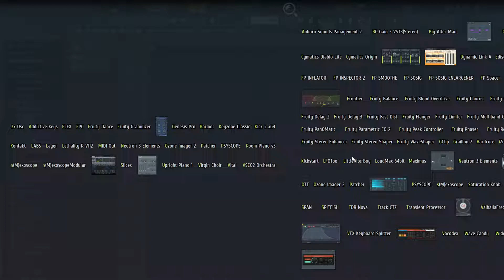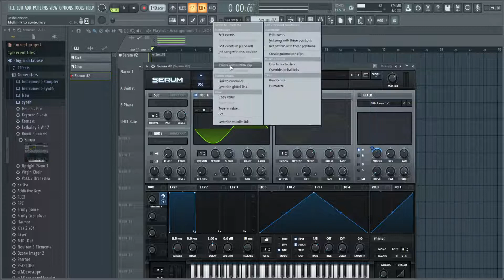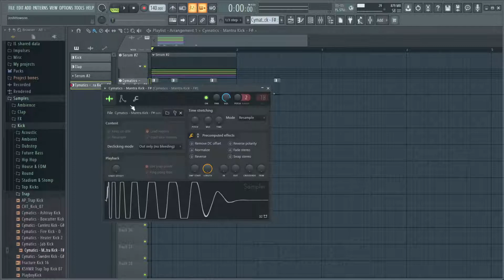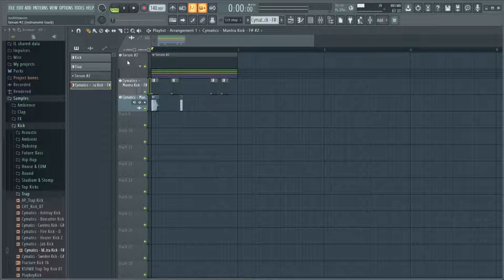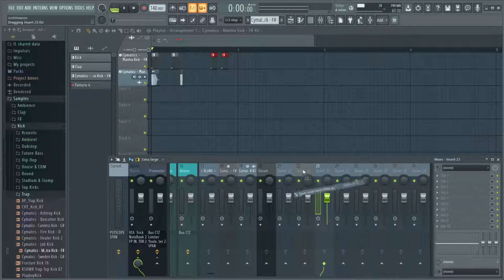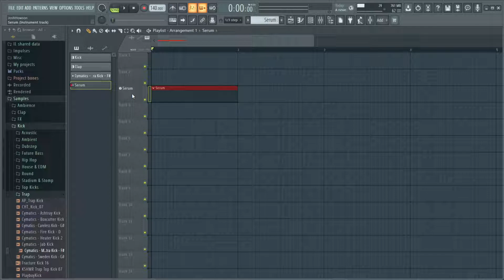The better way to route tracks to the mixer in FL Studio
The way you're assigning instruments and samples to the FL Studio 20 mixer is messy and giving you a headache. Here's a tutorial showing why your way is bad and how to use the way better way.